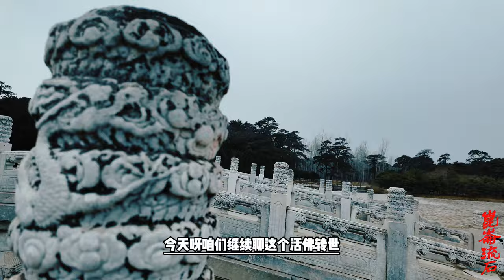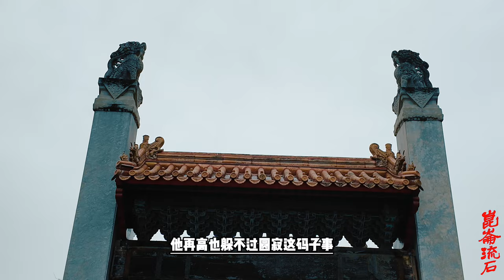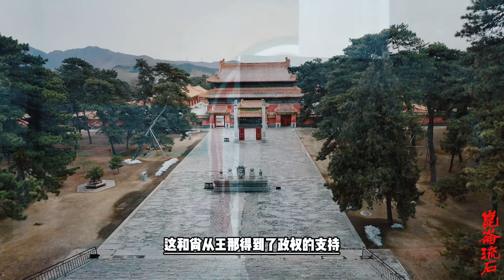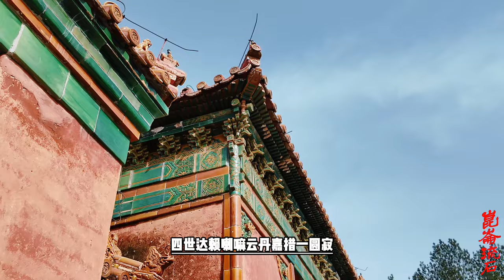活佛转世开始走向黑暗，转到谁家是可以交易的，四世达赖被人毒杀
云丹嘉措是蒙古人的孩子，那蒙古军队就不干了。从万历四十五年开始，蒙古军队两次进藏，就跟第悉藏巴政权交战。虽然是打个平手，但是对藏巴政权的压力非常的大，这个时候扎什伦布寺的寺主，也是格鲁派的，罗桑却吉坚赞就站出来了，出面调解，跟藏巴汗说：“蒙古人之所以打，是因为人家的孩子你不让人家转世，人家肯定不干啊，你只要收回成命就OK了”。

藏巴汗在强大的蒙古军队压力下，不得不收回了禁止达赖转世的命令，那蒙古军队就撤了，于是由罗桑却吉坚赞主持，他就选出了五世达赖，由他主持阿旺罗桑嘉措就在哲蚌寺坐床了。
啧，我们、我们记住啊，这个时候扎什伦布寺的寺主罗桑却吉坚赞他还不是班禅，他是后来被追认班禅。但这个人确实是有强大的政治智慧，而且非常的坚韧，在黄教马上就要崩溃的那一时刻站出来，挽救了自己的这个教派。紧接着发生的故事，就紧张地像、就、电视连续剧，一分钟出一件事。